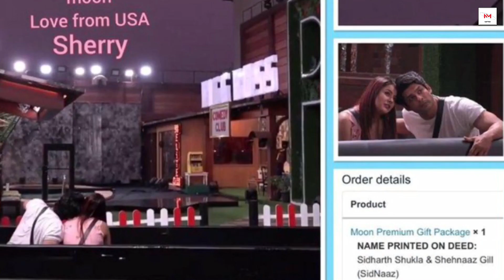Sidharth Shehnaz के नाम पर हुआ एक ज़मीन चाँद पर | Land Named After Sidnaaz on the moon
NM Buzz presents bigg boss 13 Season contestants Video, which Cover's latest updates around Sidharth Shukla. A land named after Sidharth Shehnaz on the moon.

Narrated/Commentary Given By - Neeta
CREDIT - Siddharth Shukla, Shehnaz gill

IF ANY CONTENT OWNER HAS SOME ISSUES WITH MY VIDEO PLEASE SEND A MAIL OVER TO MY BUSINESS MAIL AND I WILL REMOVE THE VIDEO.